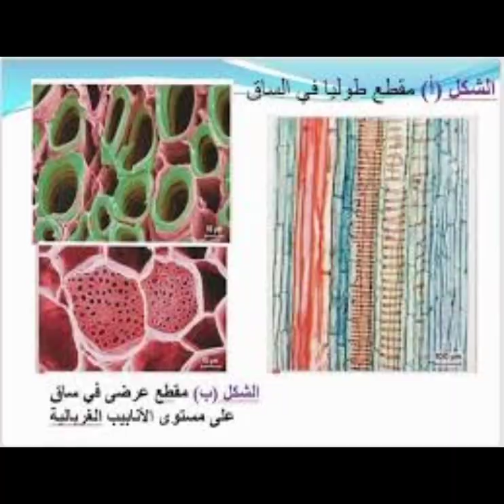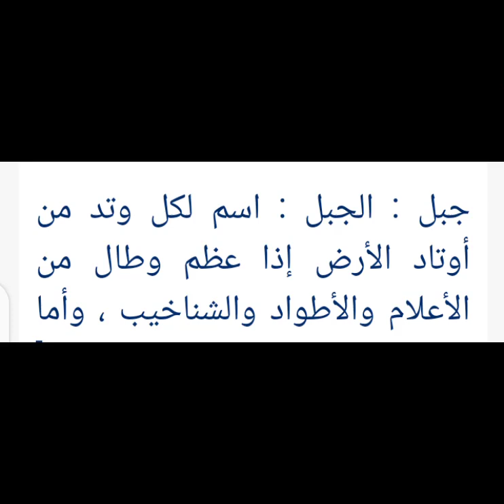الاشجار العملاقة dance #2024 #1million #2024